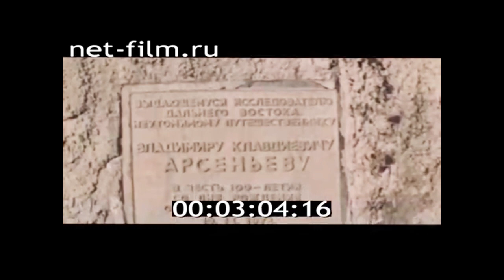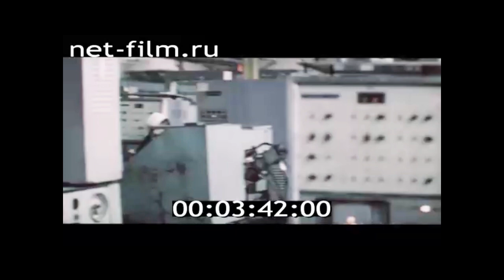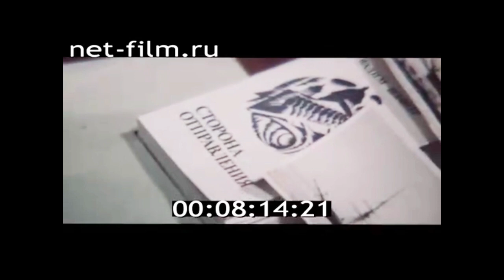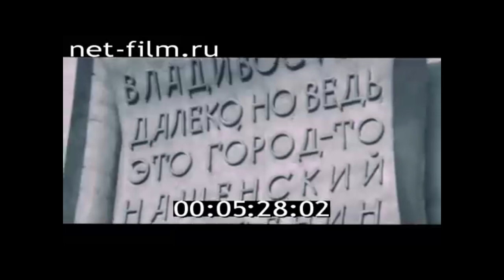1979г. Приморский край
Приморье. 1979г. ЛСДФ.